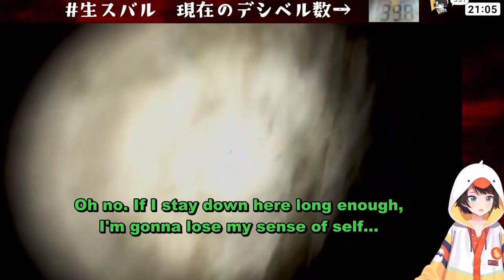Subaru needs an adult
hololive's Subaru Oozora plays Night Security.

In a brick house, nestled among the toes of spruce-festooned foothills, lived a wolf and her adopted duck daughter. The mother made her fortune by telling fortunes, and the daughter helped by not being allowed in the house during business hours. Some people suffer from rickets. The wolf, however, suffered from a racket. A racket named Subaru.

One early spring day, Subaru was enjoying her routine banishment outside. Armed with a bucket and an overdeveloped sense of childlike curiosity, she was flipping over stones in a nearby creek, looking for crayfish. What she would do with a bucket of crayfish, well, she’d let the voices in her head decide. The most important thing was that the bucket was filled. Filled with crayfish.

Subaru had many friends, none of them real. They’d come and go, mercurial as clouds passing over the sun. Right now, a spaniel/boxer mix was hovering over her right shoulder as she crouched by the creek side.

“What’cha doin’?”

Subaru didn’t turn around. She recognized the voice. “Lookin’ for crustaceans.”

“What for?”

Subaru shrugged. “Fun, I guess.”

“Pfft. That ain’t fun.”

Subaru shot a nasty look over her shoulder, but there was no one there.

“Lose something?” said a voice as cool as the creek water.

Subaru turned her head back around and peered across the creek. A purple cat was draped over a willow bough like a bath towel hanging on a rack. “No,” said Subaru, getting miffed over the extended interruption. “I’m looking for crayfish.”

“Why?”

Subaru tilted her head back and groaned. “Does it matter why?”

“Not to me it doesn’t.”

“Then why’d you ask?” growled Subaru under her breath. She crouched and tried to get her fingers under a sizable half-submerged stone.

“Hey,” said the cat.

Subaru ignored her.

“Hey.”

Subaru ignored her harder. Just when she was congratulating herself for her Spartan-esque resolve, a five-gallon white plastic bucket bounced off her head with a sound like two bowling pins being banged together. She fell back, quacking in outrage and holding a hand to her head.

“Hey, she’s going to hit you with the bucket,” said the cat. She had oozed to the ground like grape-coloured soft-serve and was dipping her toes in the creek. “Oh, never mind.”

Behind her, shrill and receding like an ambulance speeding off into the distance, Subaru heard the cackling of her dogged assailant. She pushed herself to her feet and raced after her. “Croissant you no-good back-stabbing mutt! I’ll get you for that!” Blind with fury, she snatched her bucket mid-stride and left all thoughts of crayfish behind.

Back in the brick house, the wolf sat across from a nervous-looking hawkish woman. Between them on a lace-covered table sat an armada of Tarot cards.

The wolf smiled softly. “The Knight of Cups rides foremost among your fated cards. He sits atop a white horse, whose gait is steady, sure-footed, and purposeful. There is a river in the background, but all else is barren. This represents the fertile ground required for creativity to take root.” She reached out and placed one of her hands over one of the hawkish woman’s. “Now is the time to commit to what matters most to you. You need only be brave and be wary of The Fool.”

The hawkish woman flashed a flickering smile. “How will I know the Fool when I see them?”

Just then, the front door burst open. A young girl with a white bucket on her head came screaming in, flailing her limbs like she were fighting off a swarm of invisible puppies. With a savage cry of incalculable rage, she rushed headlong across the parlour and disappeared into the living room. In order, the sounds which followed were: the sound of several antique vases crashing to the floor; the sound of someone falling over a leg rest and knocking over a row of potted cacti; the sound of a rock collection being thrown through a bay window; the sound of someone with a bucket on their head running full-sprint into a brick wall; finally, the sound of silence.

Pale with shock, the hawkish woman looked across the table at the wolf.

The wolf’s eyes were dead and lusterless. “You’ll just know.”